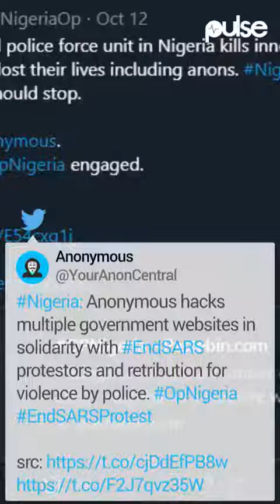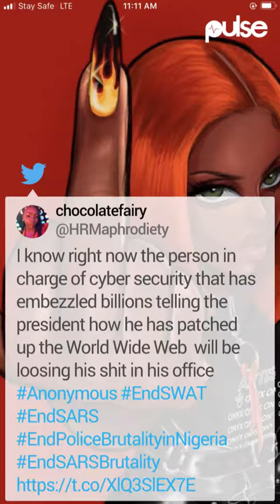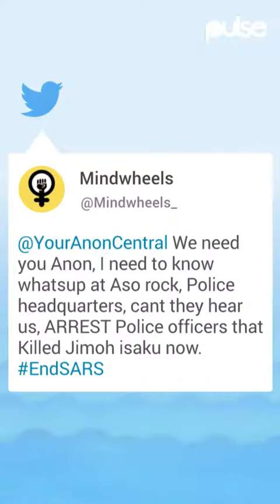Nigerians react to hacktivist group leaking government information in support of endsars